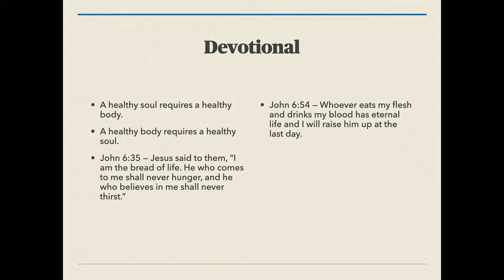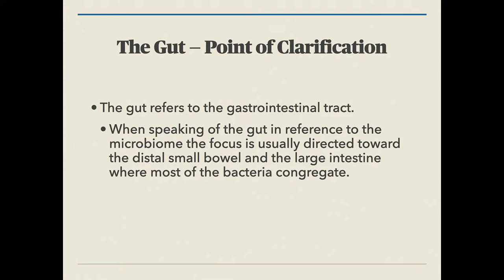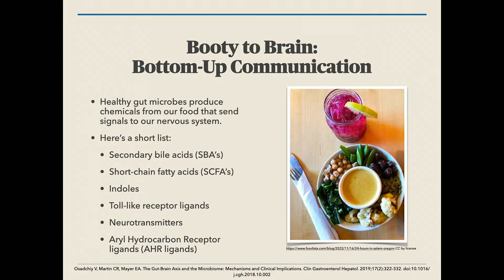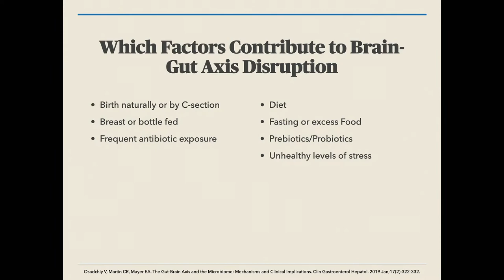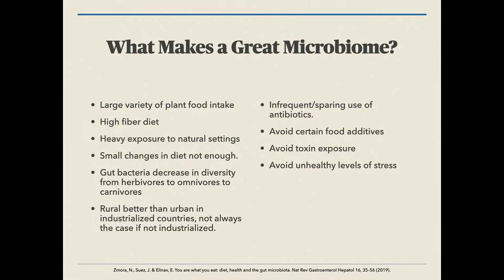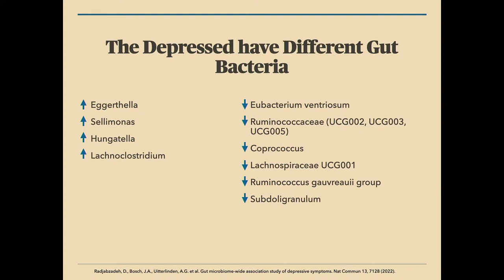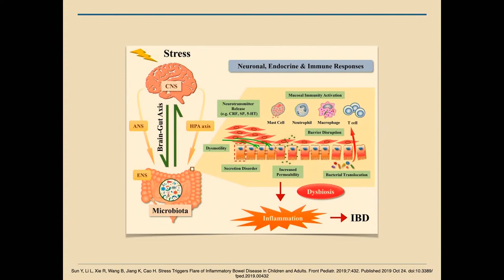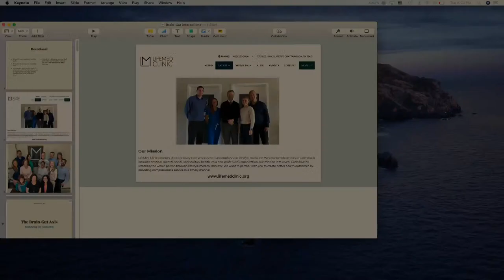"The Brain-Gut Axis: Understanding the Connection" Greg Steinke, MD, MPH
Research has shown an important connection between the brain and the digestive system, the Brain-Gut Axis.  Our physical and mental health are affected by this body relationship.  Learn how this works and what you can do to optimize your health by your everyday life choices.